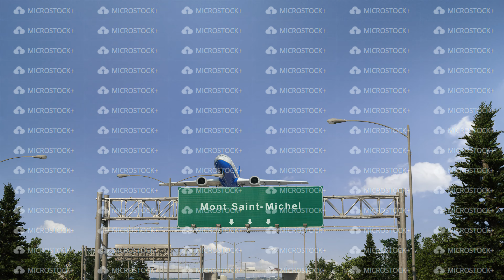Airplane Take off Mont Saint-Michel